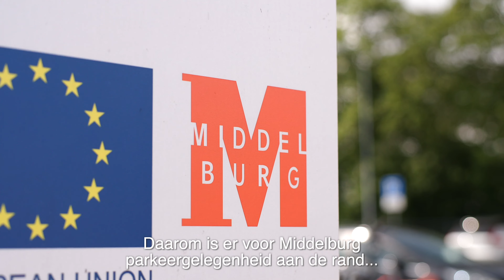Parkeerdruk Gemeente Middelburg